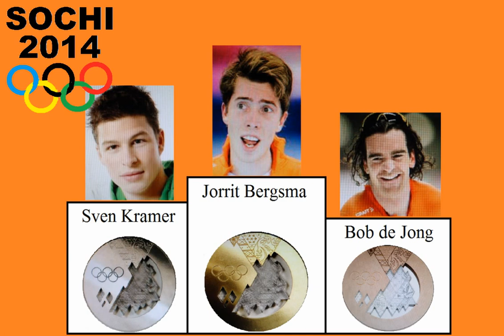Schaatsen, Nederland, goud, zilver, brons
Eisschnelllauf, 10000 m, Herren , Sochi 2014
Gold -  Jorrit Bergsma (Niederlande)
Silber - Sven Kramer (Niederlande)
Bronze - Bob de Jong (Niederlande)